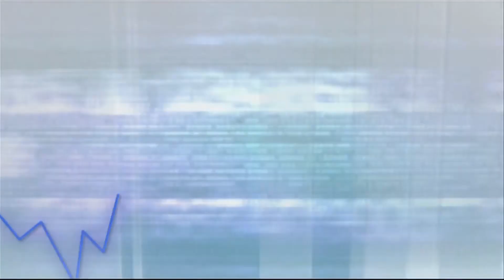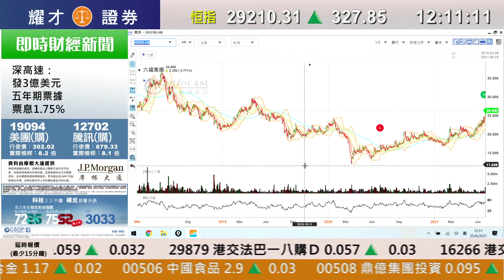耀才財經台 午間總結 李惠儀 鄧均樂－恆指早市向上及企穩兩萬九，半日收29,219點；六福（590）業績後股價漲近70%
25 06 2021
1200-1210 午間總結－恆指早市向上及企穩兩萬九，半日收29,219點；六福（590）業績後股價漲近70%